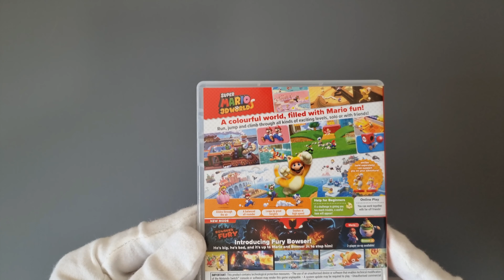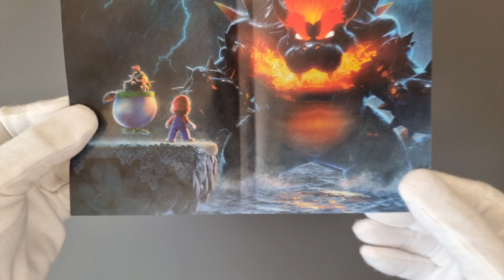Nintendo Super Mario 3D World + Bowser's Fury Unboxing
In this video, I will be unboxing the SUPER MARIO 3D WORLD + BOWSER'S FURY Game Card for NINTENDO SWITCH!

AMID